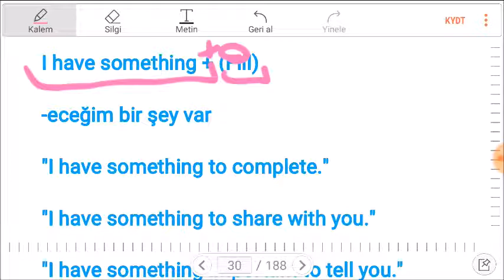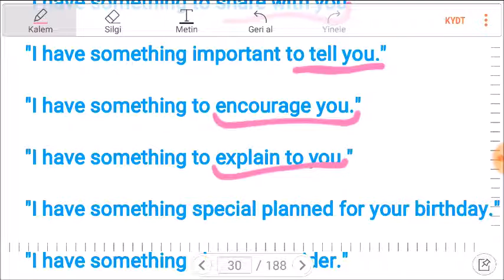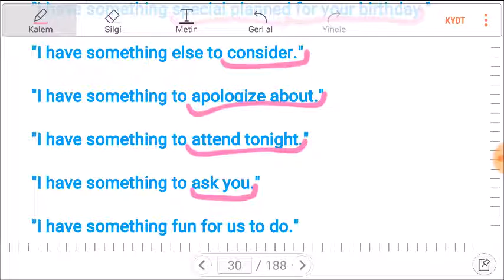İNGİLİZCE DERS 28- I HAVE SOMETHING + FİİL